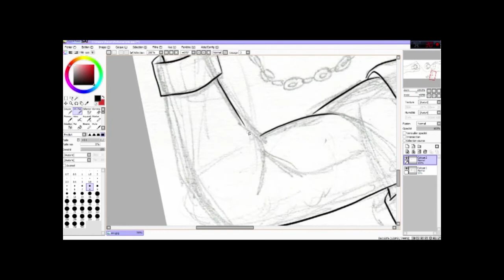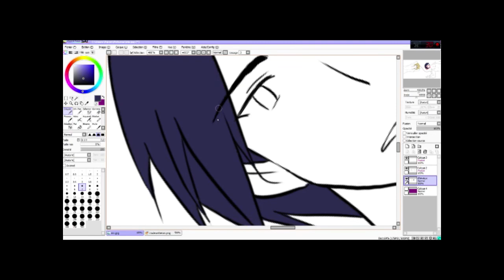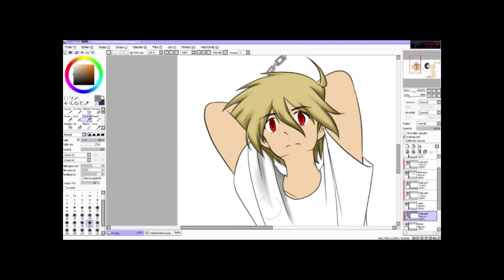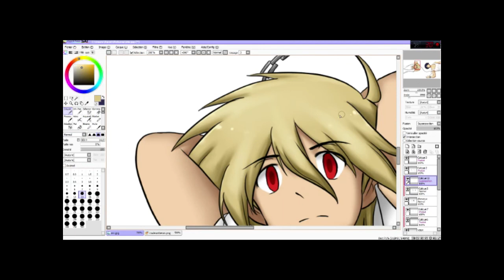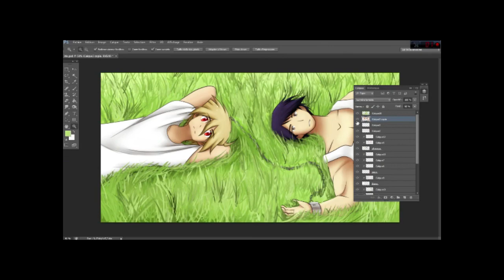[Speed Painting] Axel and Veron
I'm so happy to have a desktop record software that I've made another video, but speed painting this time ! These two characters are from my manga The Fallen Sentries. You can read it on Amilova in French and English

Real time of drawing : 2h
Software used : Paint Tool SAI and Photoshop (at the very end)

Song :

Title: Bonus Track
Artist/Circle: Draw the Emotional
Album: Ghost and Your Heart
Original: おてんば恋娘(Tomboyish Girl in Love)
Event:Comiket 81